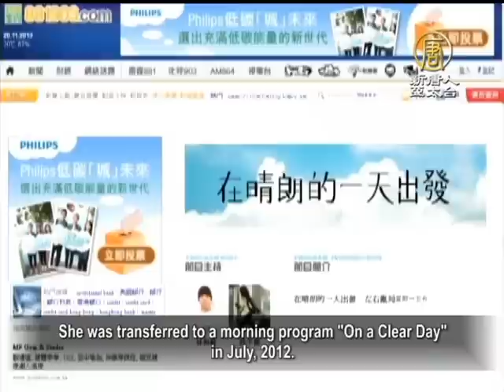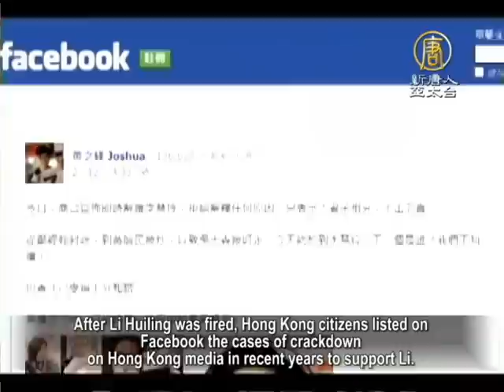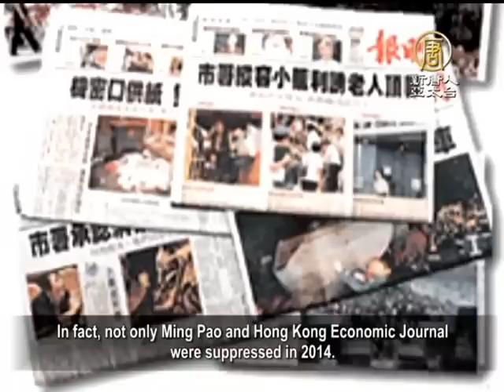【中国热点真相新闻】港媒「被和谐」 敢言独立媒体撑新闻自由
【中国热点真相新闻】港媒「被和谐」 敢言独立媒体撑新闻自由 (ChinaBreakingNewsCN)中共以政经力量频频干扰港台新闻自由，不受商业利益左右的独立媒体，成为捍卫­新闻自由不能缺少的力量。

李慧玲，2004年加入香港商业电台第一台，她在节目中，经常针对香港与中国大陆时局­以及官员作风提出辛辣批评，并声援被中共当局打压的异议人士。

2012年7月，她被调往早间栏目《在晴朗的一天出发》，去年11月底，再次被调回第­一个主持的节目《左右大局》，12号，李慧玲被解雇。

1959年开播的香港「商业电台」，长期被视为香港言论自由的重要风向标。

前香港商业电台主持人 李慧玲：「我是百分之百觉得，这起事件是梁振英政府对新闻自由、对言论自由的打压，而­商台，一个持牌的广播机构，在续牌的魔咒之下跪下来了。」

香港立法会议员 单仲偕：「2003年之后，北京政府为了加强对香港的管制，就一步步影响过各个方面，­大家10年前见过，中共要将郑经翰、黄毓民要封咪（麦克风），10年后再发生李慧玲事­件，只是故伎重施。」

李慧玲被炒事件发生之后，在声援她的Facebook上，有市民立即列出香港媒体近年­来被一一宰割的实例，如：《南华早报》换政协总编辑，变《红早》报；《香港电台》实时­现场直播「烽烟（Phone-in）节目」叮走吴志森；《阳光时务》创办人街头遇袭；­《信报》换「河蟹」总编辑；《主场新闻》被网络攻击；《独立媒体》被袭击；《DBC》­「被商业纠纷」收档；《明报》总编辑被调走等。

其实，进入2014年，香港媒体不仅是《明报》和《信报》遭到打压，就是被认为是香港­「反对派」的《苹果日报》，甚至政治路线温和的免费报章《AM730》，也遭到广告被­抽起的经济「制裁」。

香港记者协会发表声明，指 从李慧玲事件可见，一股红色势力正企图「整顿」香港媒体。香港民主党主席刘慧卿批评，­这起事件反映「中共的恶爪已伸向（香港的）新闻自由」。

面对中共的强力打压敢于真实报导中国新闻的独立媒体，成了香港民众了解真相的一个重要­途径。以香港《大纪元时报》为例，每日发行量超过5万份， 业绩蒸蒸日上。

《大纪元》全球总编辑 郭君：「香港《大纪元》的印刷厂多次被中共派来的流氓暴徒破坏，只要是《大纪元》的广­告客户，中共就去打电话骚扰、恐吓威胁。」

郭君表示，在这样的逆境中，全球40多个国家有分支、横跨10多个语种的《大纪元》，­仍誓言抵挡住中共的打压，成为捍卫香港新闻原则、坚持新闻自由的中流砥柱。